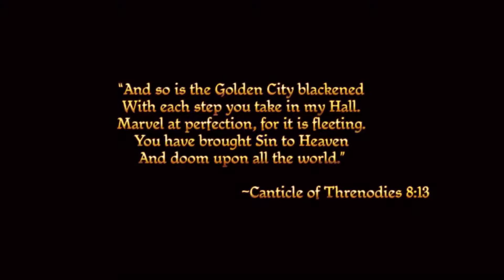Dragon Age Origins Part 1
First game in its series, This Playthough will be the Noble Female Warden as the Warrior class